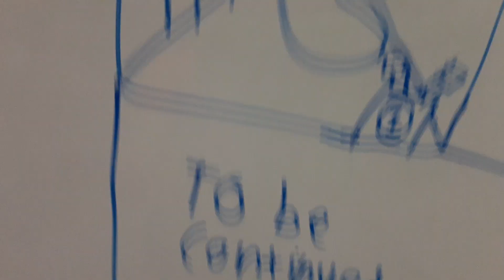garten of banban 9 - MR.X betrays bittergiggle?! (gameplay part 3) [READ DESC]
soooooo,
this gameplay part is a bit short, but I have a surprise for the week after this week.
I will do an all jumpscares video on that exact week!
wanna know where garten of banban 9 came from?
so, garten of banban 9 idea came to mind when I was thinking to make a garten of banban game that looked like it was made before garten of banban chapter 3's trailer release and the exact time today. then I got an idea, garten of banban 9. and that's how that concept came to life on my whiteboard.
and if you don't know, next I'm not putting swear words in my gameplay now that I shown my youtube channel my YouTube channel.